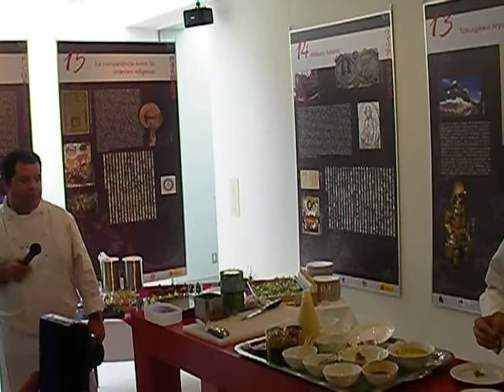Demostración de tapas (Arzak-Bokado)